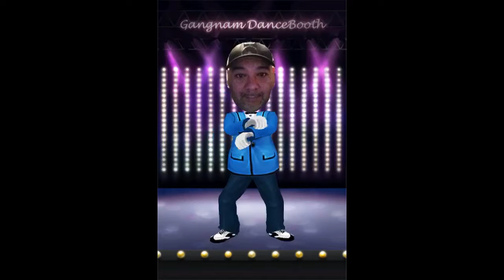Misc Video Montage 720p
Just some random iPhone videos.